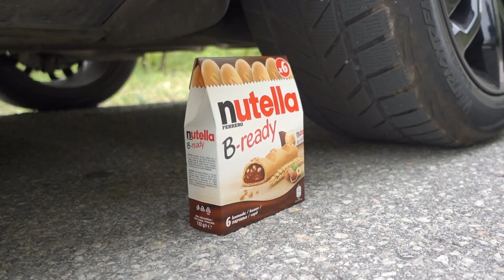자동차로 바삭 바삭하고 부드러운 것을 분쇄! 실험용 자동차 대 트럭 장난감 수박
자동차로 바삭 바삭하고 부드러운 것을 분쇄! 실험용 자동차 대 트럭 장난감 콜라 스프라이트 슬라임